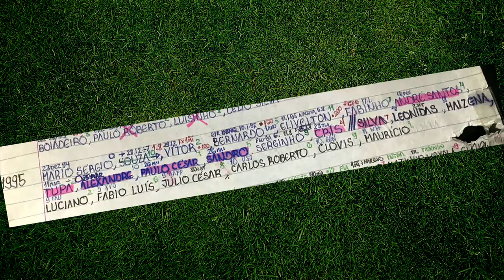Assista, na íntegra, à entrevista de Fábio Carille à Jovem Pan!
O técnico do Corinthians, Fábio Carille, foi o convidado do Esporte em Discussão desta segunda-feira.